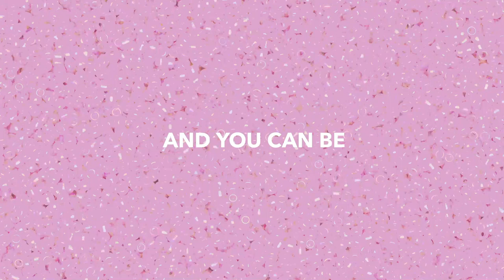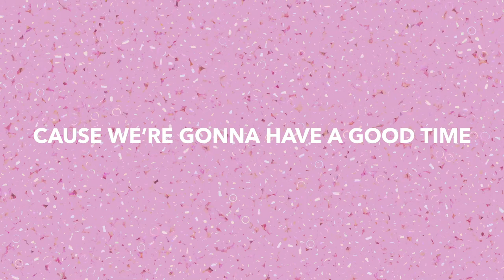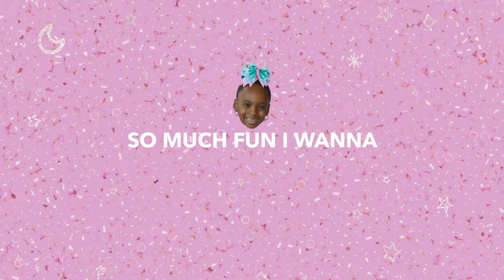Let Your Life Sparkle (Official Lyric Video) | Lily Frilly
Keep Up With Lily Frilly Everywhere.